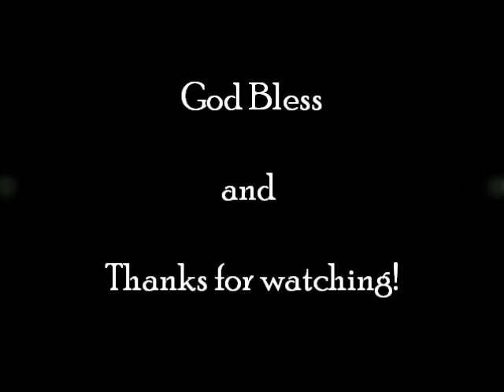"Why Heaven Will Work" 9.15.13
Sunday Morning worship at Outer Banks Baptist Church September 15, 2013